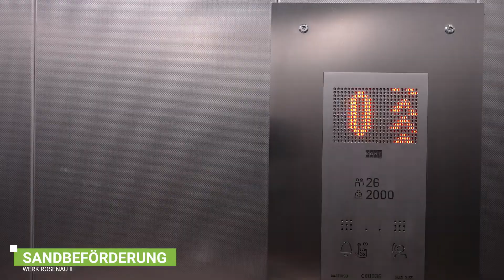Herstellungsprozess Rosenau II - Europas modernstes Trockenmörtelwerk